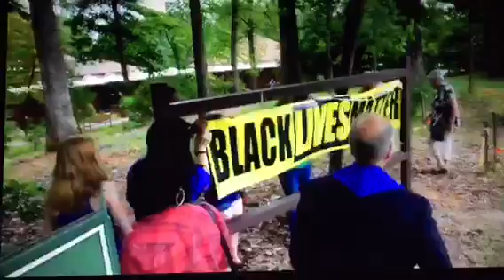UUCA supports BLM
Revs Fred, Christina and John lead the congregation as they erect their Black Lives Matter Sign.